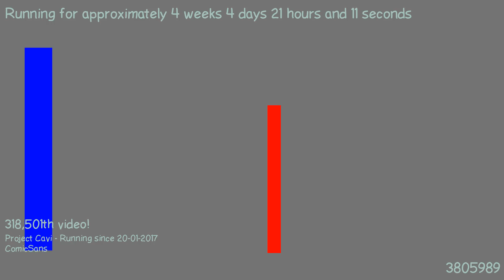1487790259 - Webdriver Cavi - O